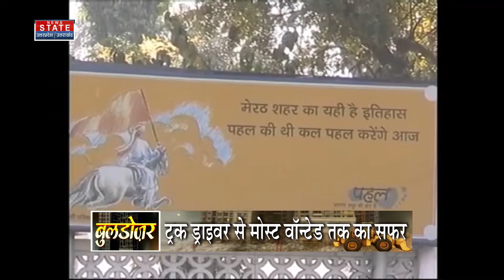30 मिनट में Bulldozer ने Mafia Badan Singh Baddo को कैसे दी 20 करोड़ की चोट ? News State Bulldozer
30 मिनट में Bulldozer ने Mafia Badan Singh Baddo को कैसे दी 20 करोड़ की चोट ? News State Bulldozer

News State Apps डाउनलोड करें:
Download Android and iOS Apps for more updates: